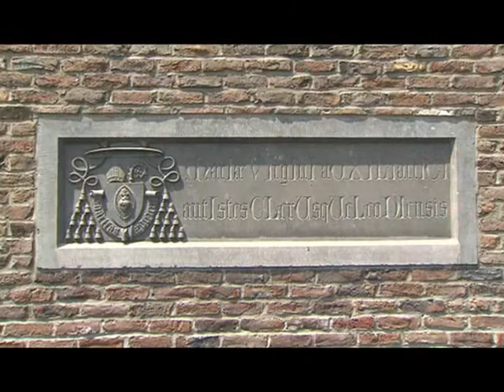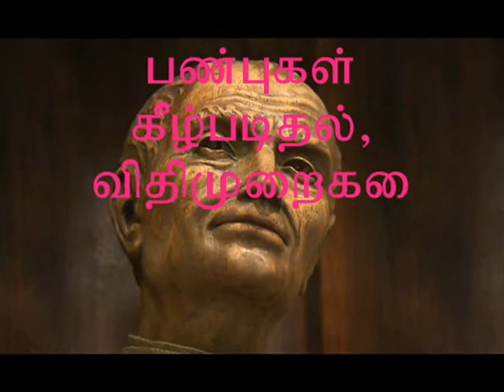Bl. Michael Rua / Don Rua, short life history in Tamil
Michael Rua was born in Turin on June 9, 1837, the youngest of nine children. At the age of fifteen, he entered the Oratory and very soon became a close friend and confidante of Don Bosco. Rua was one of the first group to whom Don Bosco suggested the formation of the Salesian Society and for thirty-six years he shared in all the stages of the Congregation’s development. He was ordained a priest in 1860 and soon served as the director of the Mirabello College and, later, as the Vicar of Valdocco with 700 pupils. Later roles included administration, formation of candidates to their order, and personnel work. In 1875 he served as the Director General of the Salesian Sisters and accompanied Don Bosco on his journeys.

Pope Leo XIII named him to succeed Don Bosco and in 1888 confirmed him as Rector Major of the order. Due to his austere fidelity, fatherly spirit, and great thoughtfulness, he was known not only as *a king of kindness but the living Rule.

Under his leadership extraordinary growth ensued within the Salesian order all over the world. He embarked on long journeys in Europe and the Middle East, consoling and encouraging members of the order. Don Bosco once told him, We will go halves in everything, and in these travels he referred always to the leadership of their Founder. When he died on April 6, 1910 at seventy-three, the Society had grown from 773 Salesians to 4000. There were 345 houses in thirty-three countries.

Pope Paul VI beatified Michael Rua, saying, The Salesian Family owes its origin to Don Bosco, to Father Rua its continuation. He developed the Saint’s example into a school, his Rule into a spirit, his holiness into a model. He turned the spring into a river.

His remains are venerated in the crypt of the Basilica of Mary Our Help.

Michael Rua was beatified on October 29th, 1972 by Pope Paul VI.   It is on this date his memorial is kept liturgically.